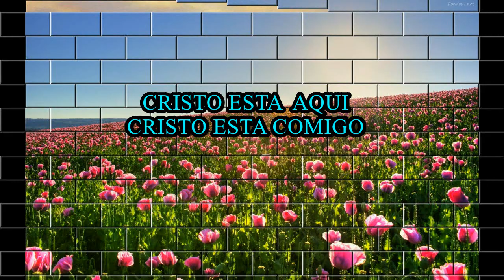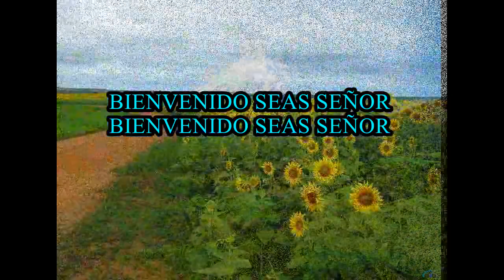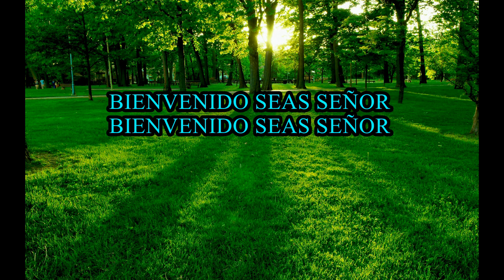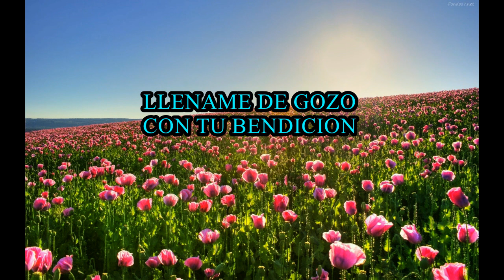Bienvenido,Producciones Jose Luis Ramirez Reyes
CANTO HERMOSO POR ELEAZAR MEZA VIDEO EN HD IGLESIA ADVENTISTA DEL SEPTIMO DIA  DIOS BENDIGA RICAMENTE PRODUCCIONES JOSE LUIS RAMIREZ REYES COMUNICANDO EL MENSAJE DE SALVACION A TODO EL MUNDO AMEN